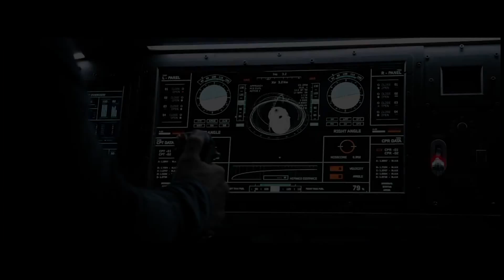The Martian- NASA Journey to Mars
Studio 44 Productions brings the fans "A Journey to Mars" in anticipation of the release of The Martian and to NASA getting closer to landing on Mars. We've created a mashup of The Martian Trailer and then created our on 3D animation of life on Mars. Enjoy!